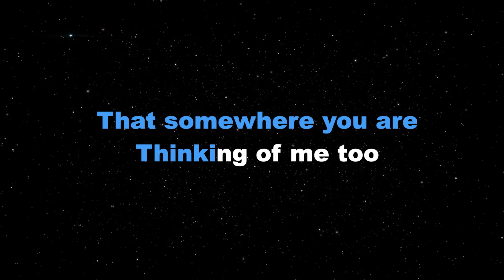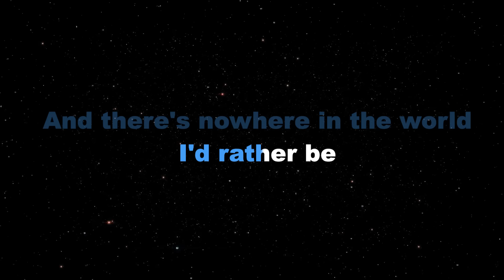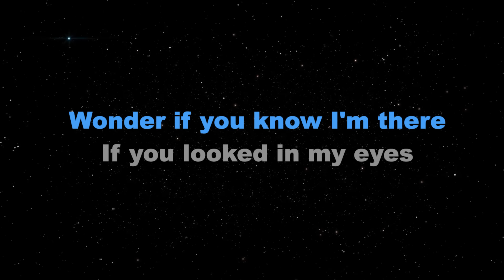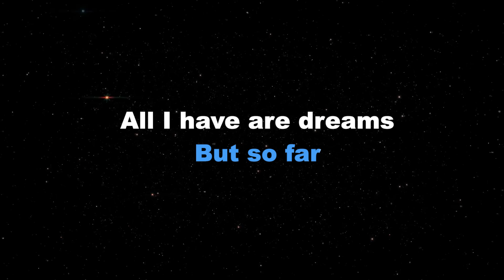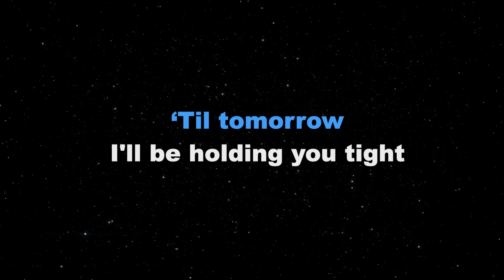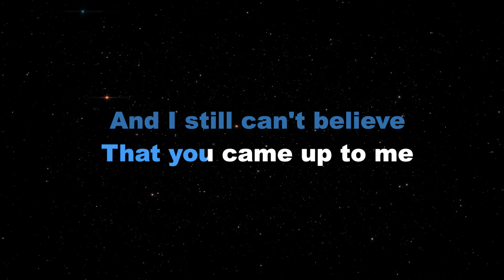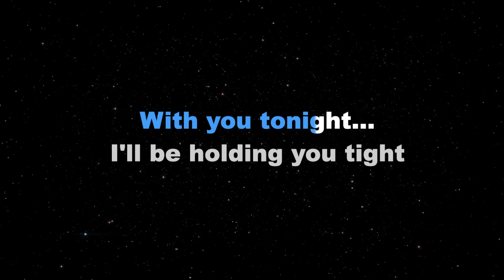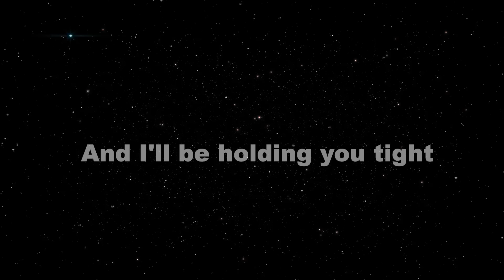DREAMING OF YOU - Selena (KARAOKE PIANO VERSION)